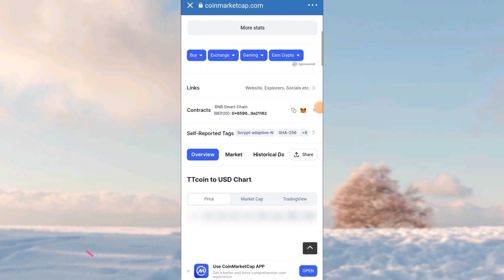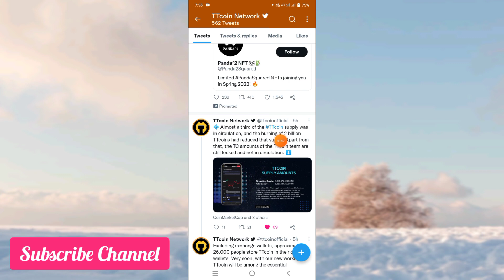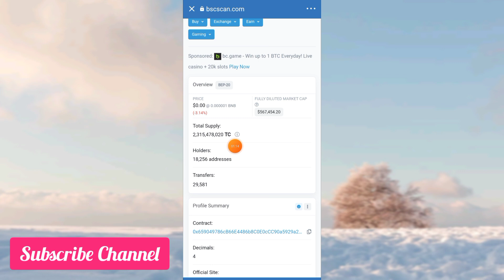TTCoin Network Latest Updates || TTCoin Price Prediction 2022 || 1 TTCoin = 5$ ?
Hello Friends :
                      In this video i have tell you the latest updates of TTCoin network that recently 2 billion TTCoin burned on BNB smart chain that will effect on its price and i also tell you TTCoin price prediction for December 2022
For more latest mobile mining apps updates

{{ Important Videos }}

Buy or sell any currency at your on research

        (( Related search Terms )):

TTCoin reward app live withdraw
how to withdraw TTCoin from reward app
TTCoin reward app latest
TTCoin reward app withdrawal
TTCoin withdrawal latest updates
TTCoin Withdraw Received
TTCoin withdrawal trust wallet
TTCoin staking
TTCoin withdraw updates
TTCoin network latest withdraw
How to buy TTCoin
TTCoin Panecakeswap
TTCoin Hotbit exchange listing
TTCoin latest news
TTCoin withdraw latest
TTCoin latest updates
TTCoin withdraw problem
TTCoin bep20 address change
TTCoin withdraw form
TTCoin Network Latest listing news
TTCoin latest news
TTCoin listing On Pancake Swap
withdraw TTCoin in trust wallet
TTCoin price prediction
TTCoin future price
TTCoin price today
TTCoin Network Latest News
TTCoin withdrawal
how to withdraw TTCoin
TTCoin Hindi urdu updates
how to withdraw TTCoin in trust wallet
TTCoin withdraw process
TTCoin mobile mining app
TTCoin crypto currency
TTCoin price prediction
TTCoin future price
TTCoin latest news
TTCoin reward problem solve
TTCoin Network mobile mining app
TTCoin withdrawal
Latest best mobile mining app 2022
Trust wallet
Tron link pro wallet
Tron wallet
Tron based mobile mining apps
Hindi urdu mobile mining apps
Mobile mining apps latest update in hindi urdu
Sky crypto